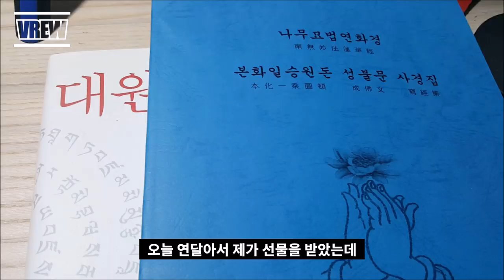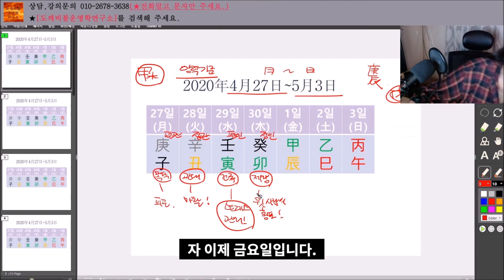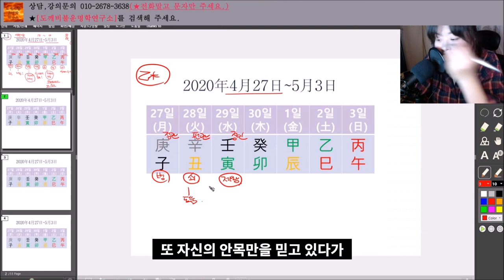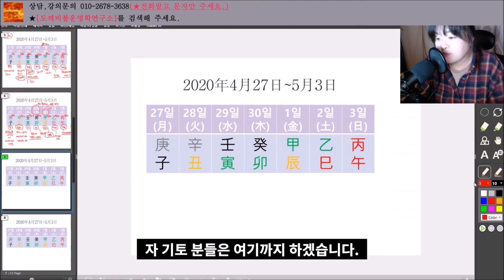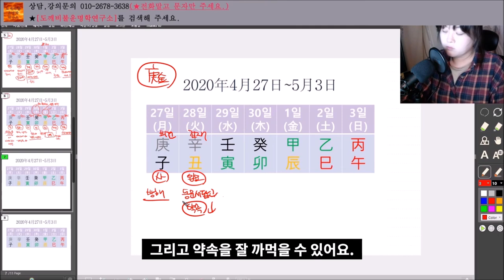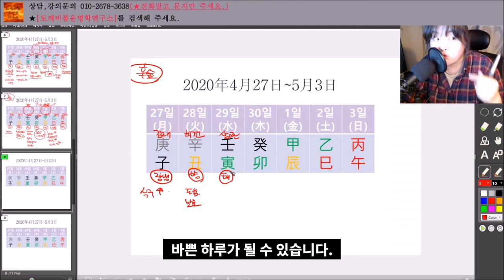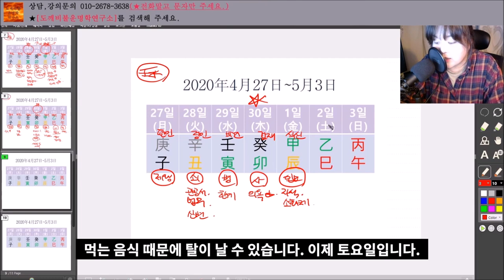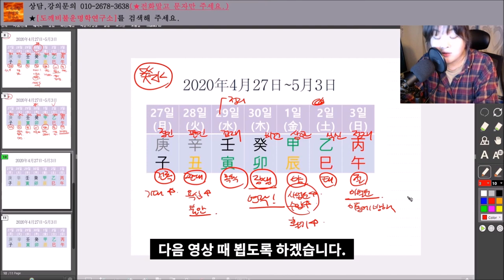2020년4월27일-5월3일 일간(日干)별 주간운세(한글자막有)